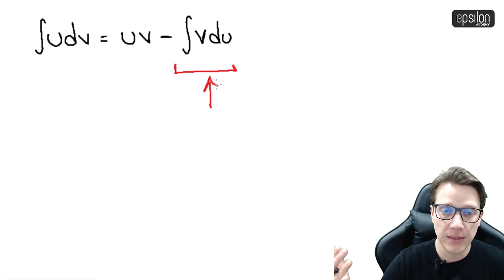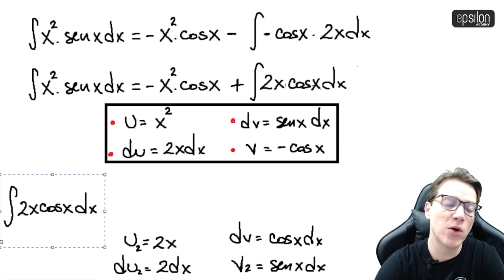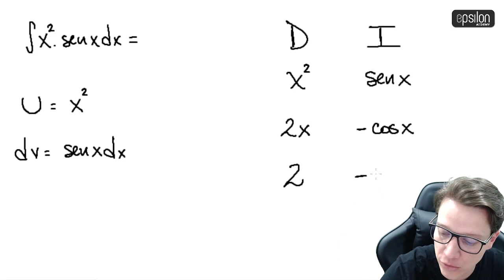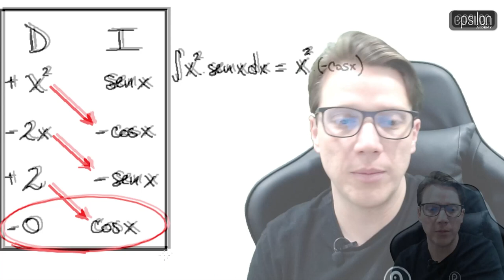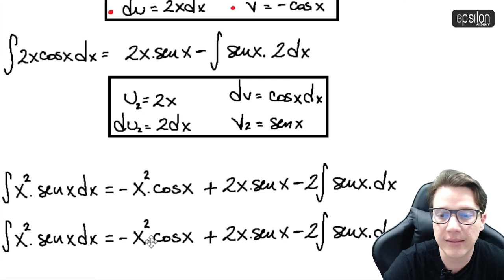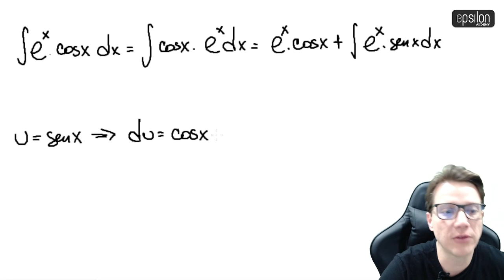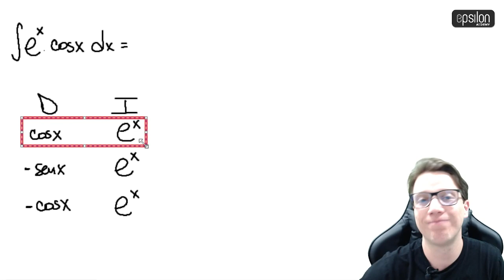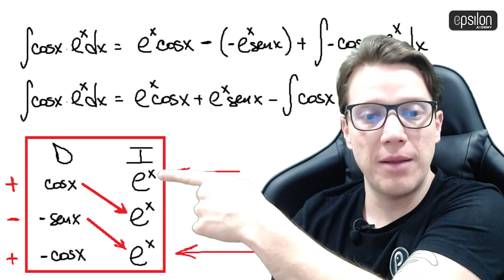🐘 Método Tabulación - Método DI Integración POR PARTES🔥🚀